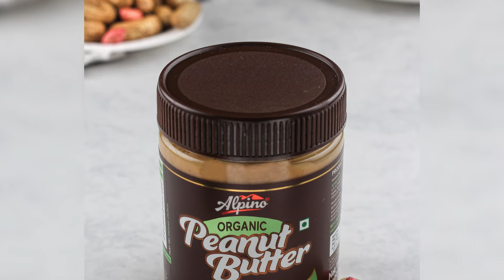Explore All Our Healthy & High-Protein Products in One Place! | Alpino Health Foods 🥜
Available in various flavors, India's best nut butter will provide you with the nutrients that your body needs. Consume it regularly and experience an immunity boost. Made with 100% roasted peanuts, vegan, and contains no hydrogenated oils. Alpino peanut butter is natural and healthy for you. Try them today and know it for yourself!

today